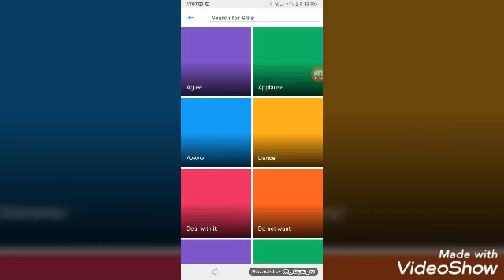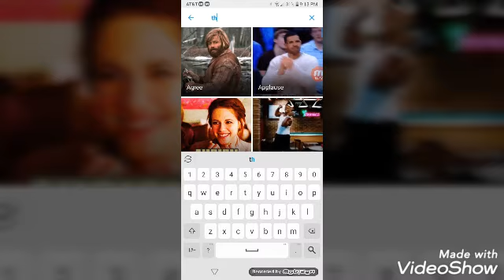Thomas team Legacy s10 ep6 thomas's twitter